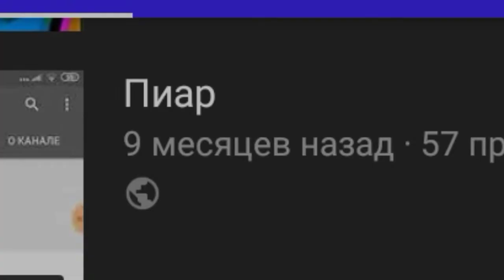Возвращение старой рубрики + конкурс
$Магазин$:
Пиар - 15 руб.

Я в соц. сетях:
Мой дискорд: XielYT#2038
Мой ник в гд: GeometricYT